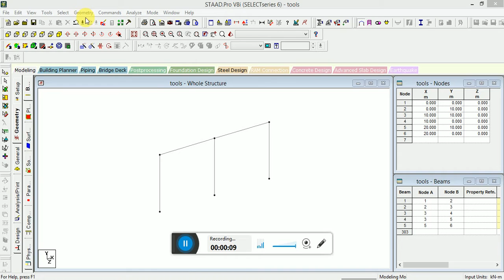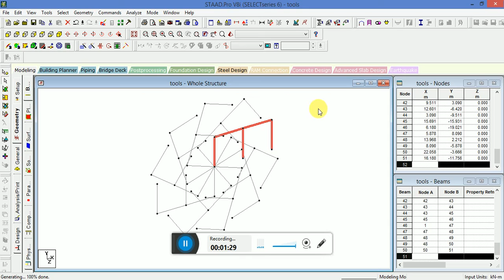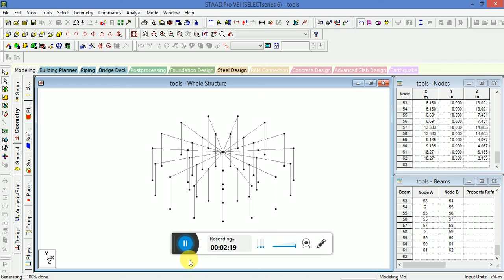STAAD PRO CIRCULAR REPEAT CLOCKWISE WITHOUT LINK STEPS & OPEN BASE